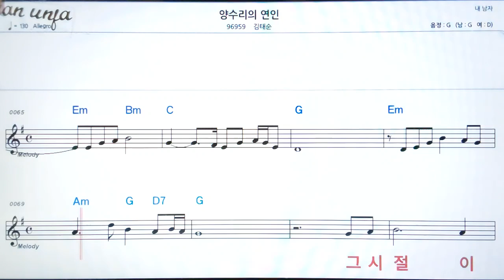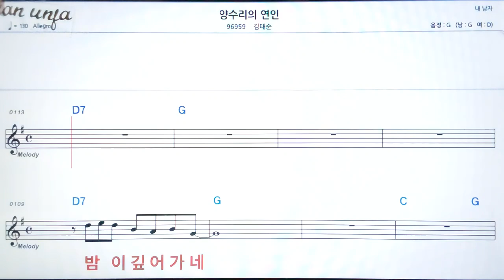양수리의 연인/김태순👍악보, 기타 코드,가사,Karaoke*가라오케 반주